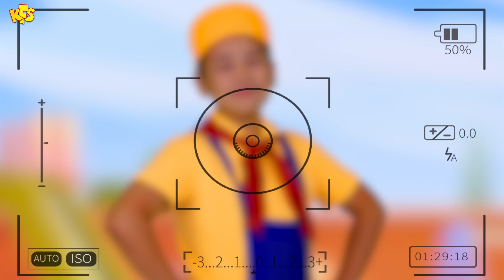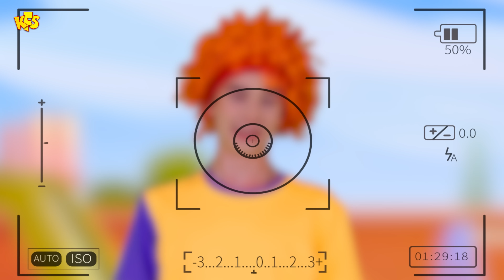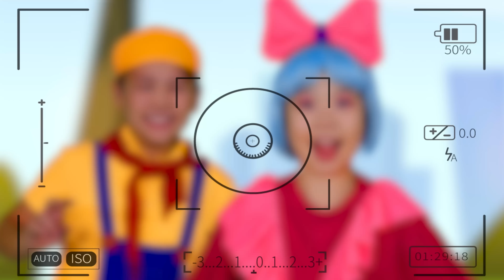Funny Face song collection| Kids Funny Songs